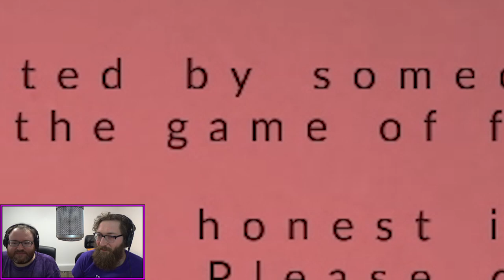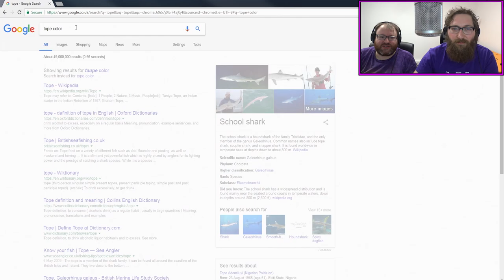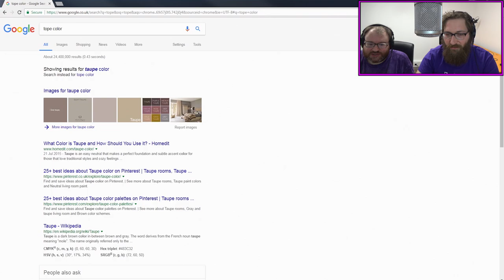LEARN HOW TO FOOTBALL | Kickmen (Game Goblin)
Gameplay Overview:
BEHOLD THE KICKMEN is a football game made by someone who has no understanding of, or interest in, what is affectionately known as "The Wonderful Game". Start at the bottom of the Big Boring Football Spreadsheet and grind your way up to become the best at the football anyone's ever seen.